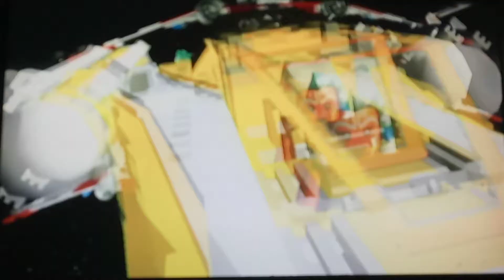Lego Star Wars 3 the Clone Wars walkthrough part 5 the storm of the greatest and destroyed